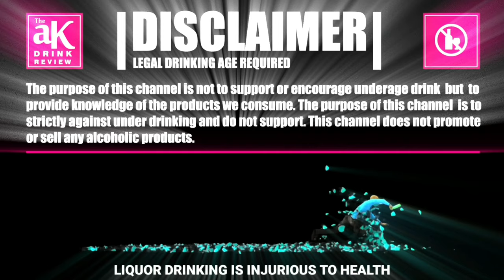How much alcohol can drink | உடலில் எந்த பாதிப்பும் வராமல் எவ்வளவு மது அருந்தலாம்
How much alcohol can drink
உடலில் எந்த பாதிப்பும் வராமல் எவ்வளவு மது அருந்தலாம்
எவ்வளவு மது அருந்தலாம்
What is the limit of Alcohol
What is Standard Drink Tamil
Drink Review Tamil
Whisky Review Tamil
RUM Review Tamil
Brandy Review Tamil
Beer Review Tamil
WINE Review Tamil
TASMAC Sarakku Review